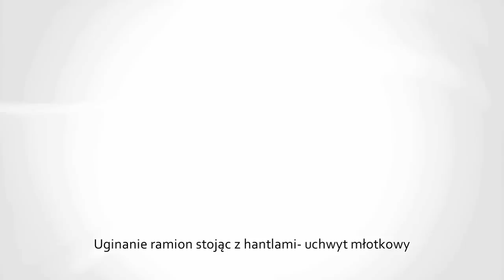FITNOW - Uginanie ramion stojąc z hantlami- uchwyt młotkowy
Opis:

1.Stajesz prosto trzymając hantle na szerokości ramion uchwytem neutralnym. Łokcie powinny być blisko ciała. Stopy ustawiasz stabilnie na szerokości ramion. TO JEST TWOJA POZYCJA STARTOWA.
2. NA WYDECHU, trzymając ramiona blisko korpusu, uginasz łokcie. Tylko przedramiona się ruszają. Kontynuujesz ten ruch do pełnego ugięcia łokci kiedy przedramię jest zbliżone do ramienia.
3. Przytrzymujesz spiętą pozycje ramion przez krótką chwile.
4. NA WDECHU, powoli opuszczasz hantle prostując łokcie.
5. Powtarzasz ten ruch do wybranej ilości powtórzeń.